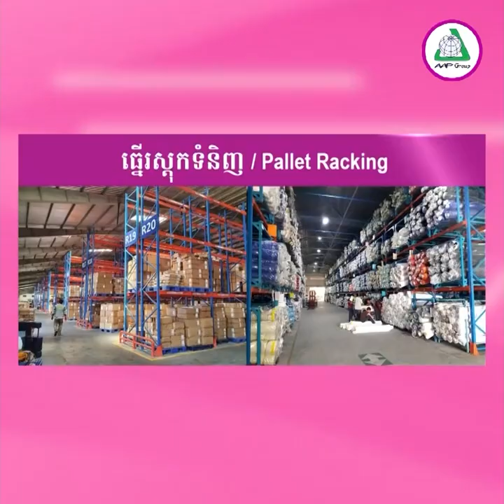ឯកឧត្តមអភិសន្តិបណ្ឌិត ស សុខា ដឹកនាំកិច្ចប្រជុំឆមាសទី១ លើការងារប្រយុទ្ធប្រឆាំងអំពើជួញដូរមនុស្ស!